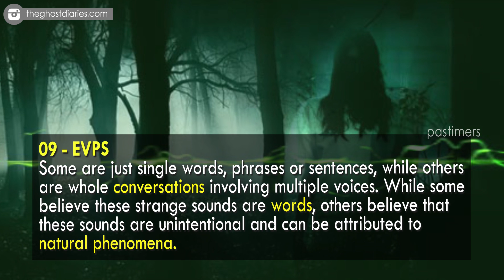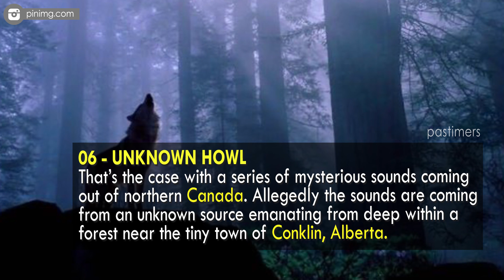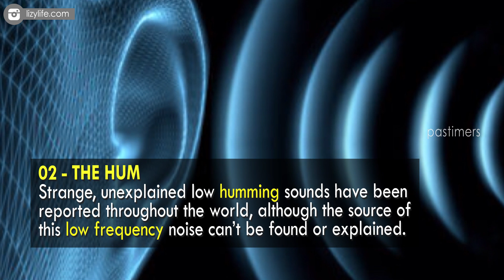10 Mysterious Sounds That Science Can’t Explain || Pastimers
Some sounds just can’t be explained. No matter how much we analyze, test or scrutinize, there are just no answers forthcoming. While the following sounds all have theories surrounding them, the lack of conclusive proof has made them baffling, bizarre mysteries that have fascinated both scientists and laymen.